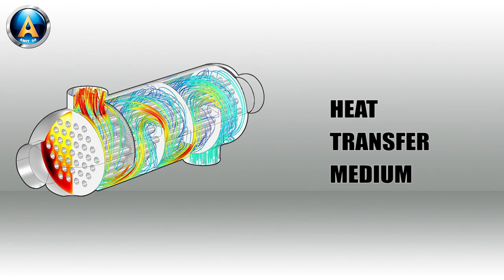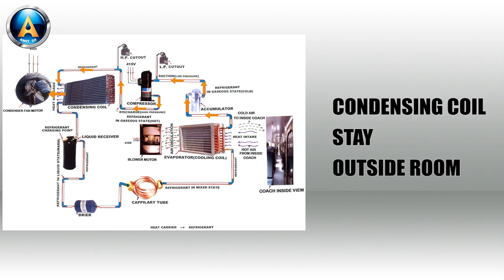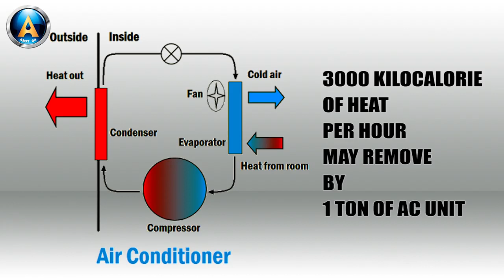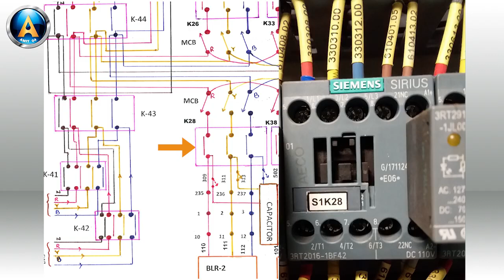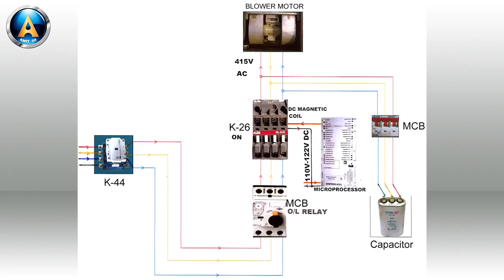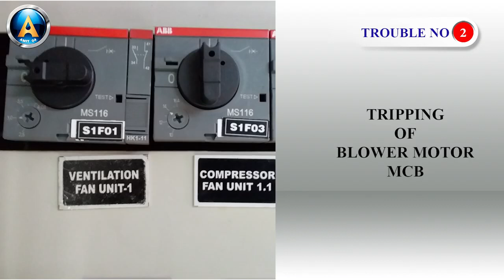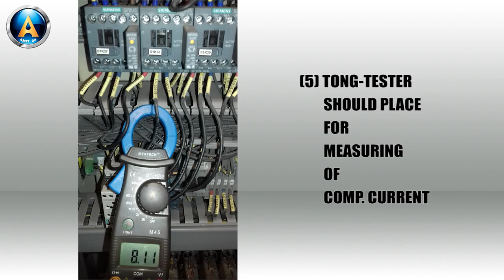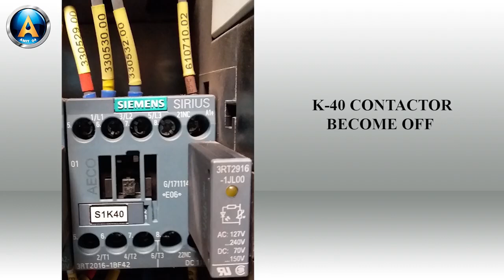HOW TO WORK AIR CONDITIONER & IT'S TROUBLE SHOOTING OF LHB TRAIN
This video gives the knowledge of LHB Air conditioning and its troubleshooting.